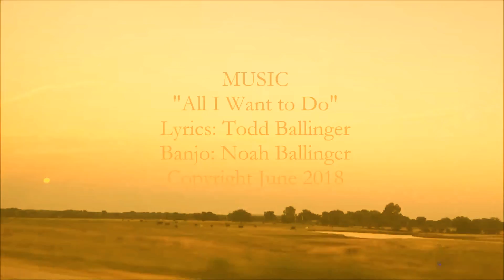All I Want to Do (is see the world) - Todd Ballinger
ALL I WANT TO DO (IS SEE THE WORLD)—original song written and sung byTodd Ballinger

The days are hotter and the roads are long
We could walk in the forest and stare at the moon
Because all I want to do is see the world
All I want to do is to see the world

White clouds in the skies as far as we see
Dip our feet in the river up to our knees
Cause all I want to do is to see the world
All I want to do is see the world
And all I want to do is see the world

Well there's fire in the night and fire in the skies
And if we stop to consider our faith becomes sight

There aren’t too many chances to drive real fast
To slow time down, to make love last
So all I want is to see the world

  I’ve been waiting for rainbows and sunshine
  I got a lot of concerns but they’re all behind me

These days are hotter and the roads are long
And all I want to do is to see the world

The car wheels are spinning so look outside
Sometimes getting out is the best place to hide

Falling water and falling night,
Rise up in the morning and let’s take flight because

Lyrics--Todd Ballinger
COPYRIGHT June 2018